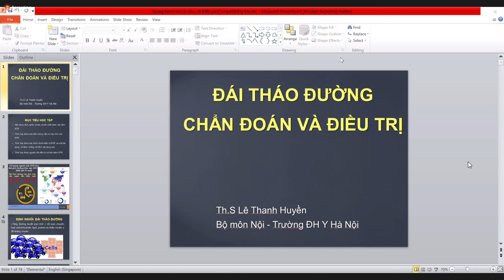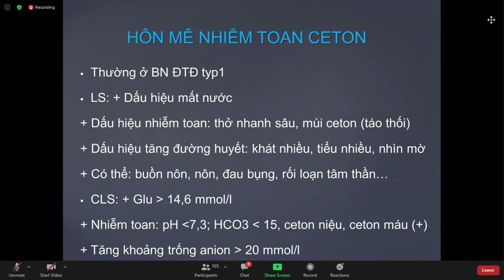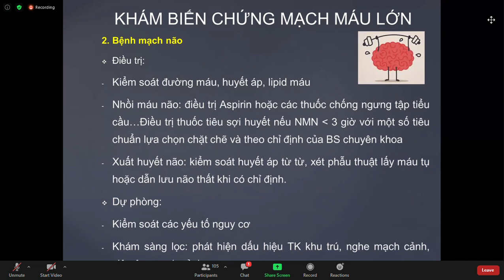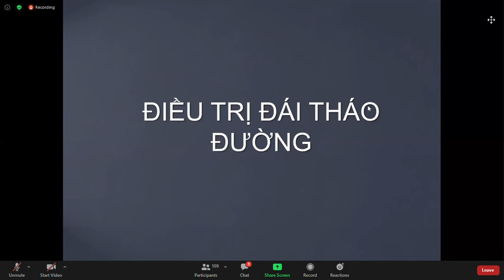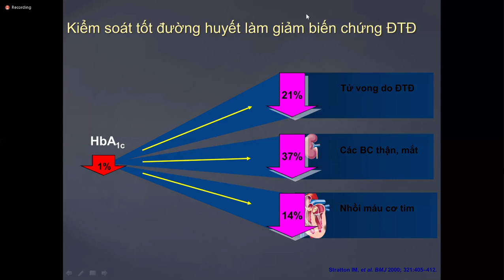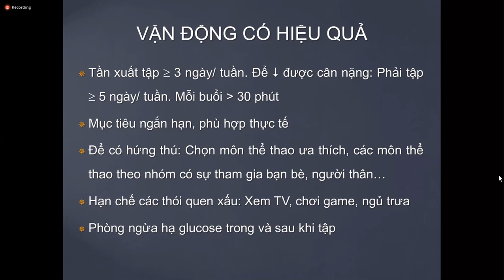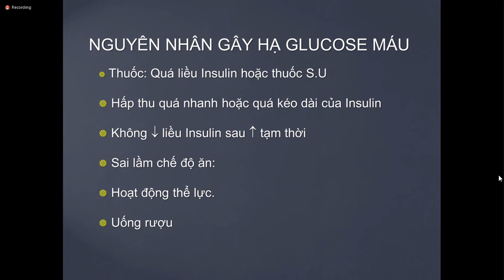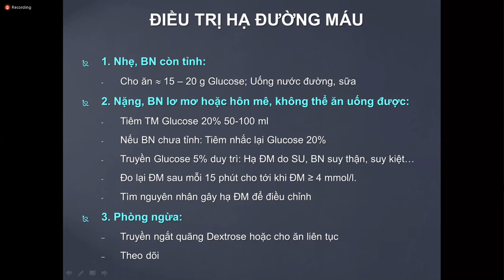Bài Giảng Y Khoa Đái Tháo Đường